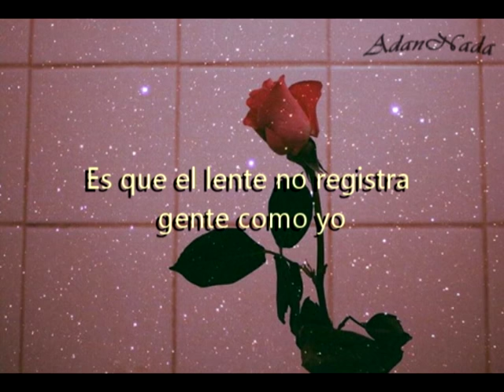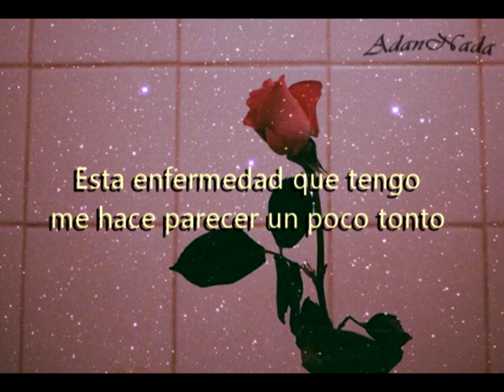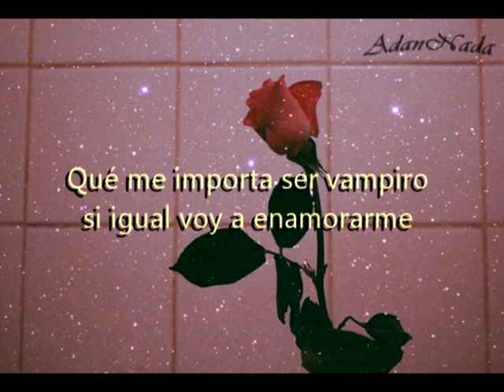Vampi - Babasonicos [Letra]